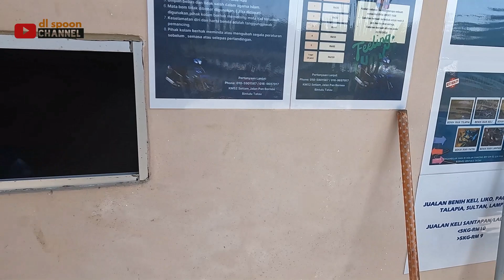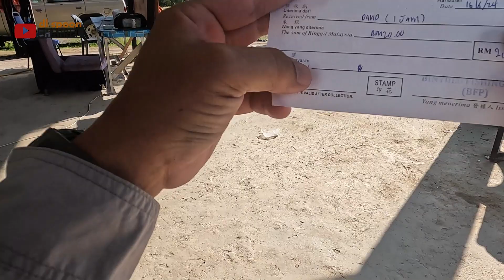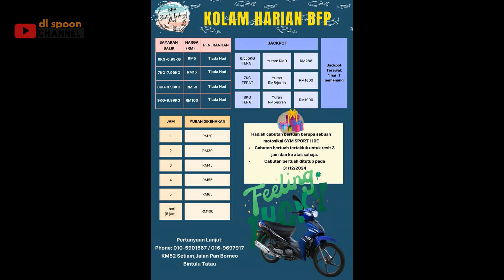FLY dekat kolam Bintulu Fishing Park | kumpau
Fist time mencuba fly dekat kolam.. Owner cakap ada keli africa, patin, pacu di sana..